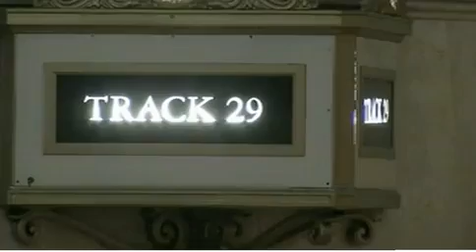A tour around historic Grand Central in...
Take a look around the amazing Grand Central Terminal.